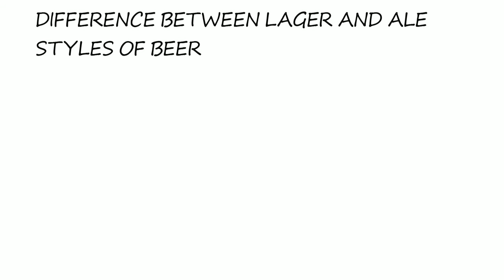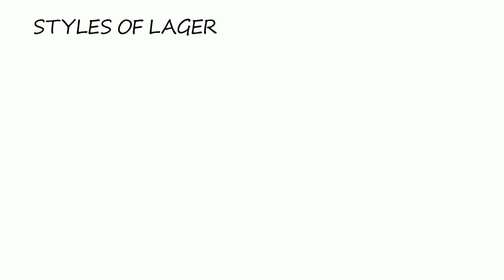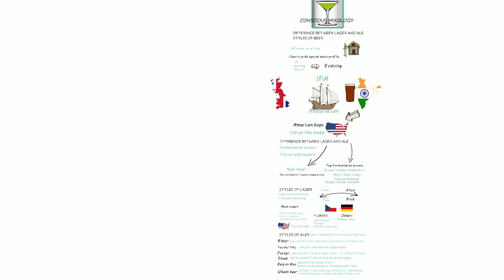Difference between lager and ale styles of beer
Difference between lager and ale and their styles pilsener, wheat beer, bitter, IPA, stout, porter, Belgian ales.

Follow, comment and be involved!